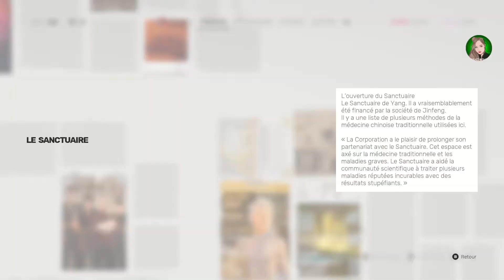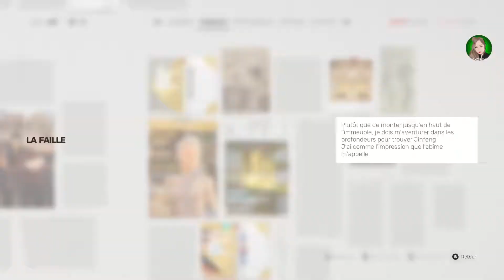SIFU 💪 PART 4 - LA TOUR - LET'S PLAY 4K PC PS5 XBOX X Français GAMEPLAY Walkthrough TEST Découverte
Voici la partie 3 du nouveau jeu de SIFU.

Sifu est un jeu vidéo d'action-aventure de kung-fu développé et édité par le studio français Sloclap, sorti sur Microsoft Windows, PlayStation 4 et PlayStation 5 le 8 février 2022.

Date de sortie initiale : 8 février 2022
Développeur : Sloclap
Mode : Solo
Éditeurs : Sloclap, Microids
Plates-formes : PlayStation 4, PlayStation 5, Microsoft Windows
Genres : Jeu de combat, Beat them all, Jeu d'action-aventure

Passez un bon moment en regardant ma vidéo 🎮
Hanako 🌸
N'hésitez pas surtout pas à :
▶️ Mettre un 👍🏼
▶️ Cliquer la 🔔 pour les notifications
🎮 Contact Gaming & Partenariat ❤ :
Merci de ne pas émettre d'insultes dans vos commentaire, ni de publicités, ni de SPAM svp 👺